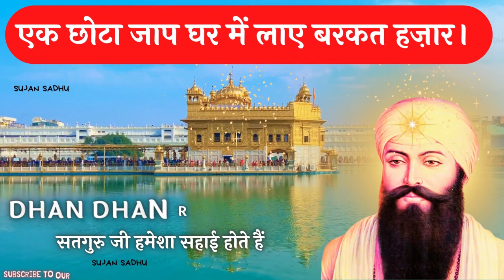जल्दी बरकतें आएंगी -घर में यह जाप चलने दो DHAN DHAN RAMDAS GUR